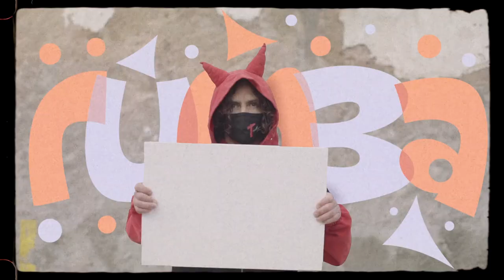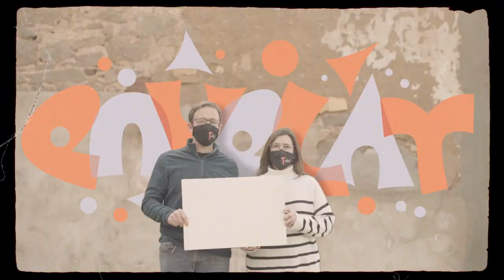(Audiodescripció) Festa Major (Calendari festiu - 09)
Achilifunk, Sound Sysytem presenta Rumbaton major, rumba de festa major entrellaçada amb imatges del patrimoni festiu català.

Crèdits:
- Mescla i màstering: Miguelito superstar, Oriol "Dry" Rafí
- Gravació, edició i muntatge de vídeo: Joan "Singu" Riera
- Fotografies del patrimoni festiu: Generalitat de Catalunya, Oriol Batalla Gilabert (@oriolbataller)
- Han col·laborat en la gravació: Colla castellera Tirallongues de Manresa, Xàldiga Taller de Festes, Casa de la Música de Manresa sccl, Cultura del Bé Comú sccl, Mr. Freak Ska, Els Carlins, i  DJ Fonki Cheff.